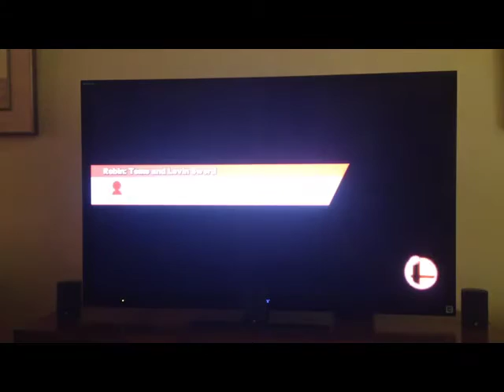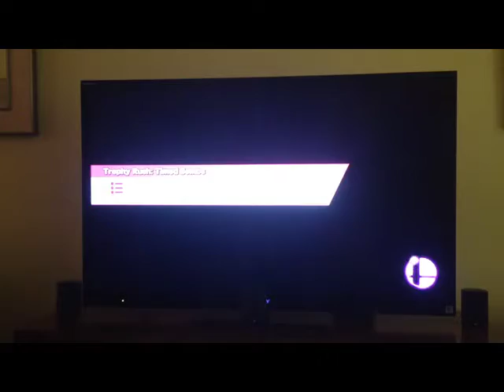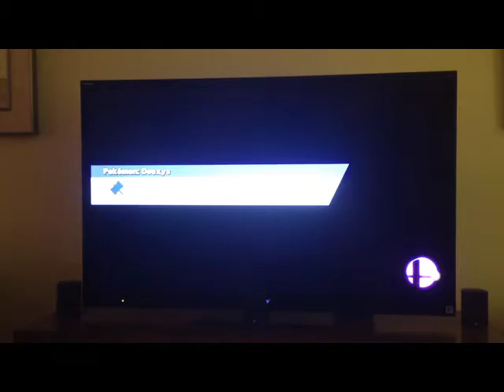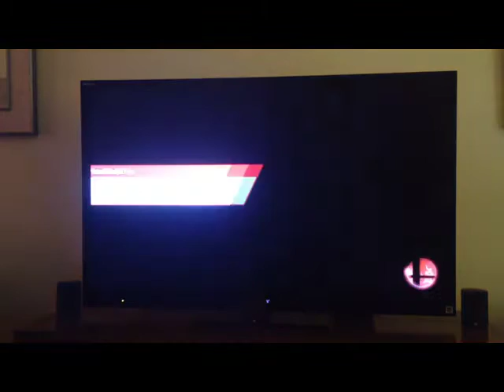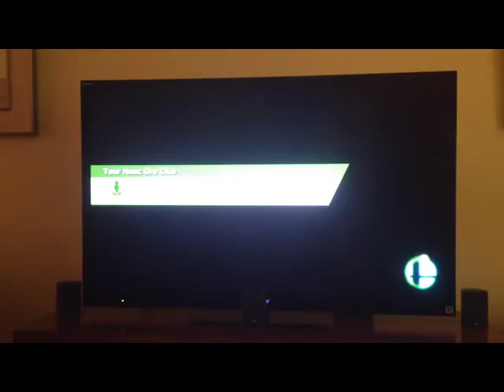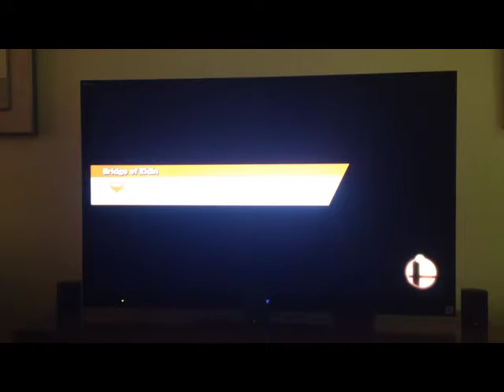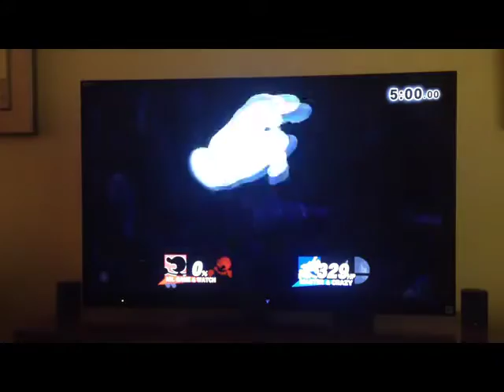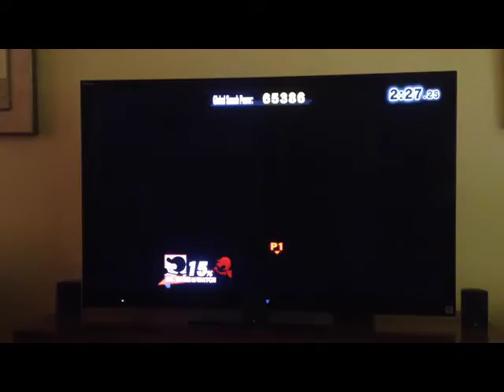Let's Play Super Smash Bros 4 part 11 Classic Mode with Mr Game & Watch